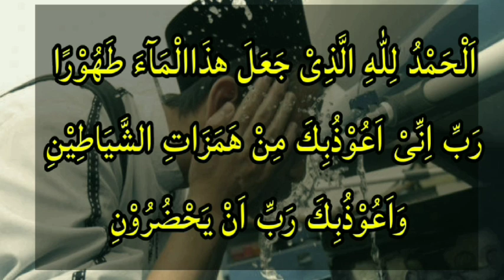Doa Sebelun Wudhu yang Benar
اَلْحَمْدُ للهِ الَّذِىْ جَعَلَ هذَاالْمَآءَ طَهُوْرًا رَبِّ اِنِّىْ اَعُوْذُبِكَ مِنْ هَمَزَاتِ الشَّيَاطِيْنِ وَاَعُوْذُبِكَ رَبِّ اَنْ يَحْضُرُوْنِ

AL HAMDULILLAAHIL LADZII JA'ALA HAADZAL MAA-A THOHUUROO ROBBI INNII A'UUDZUBIKA MIN HAMAZAATISY SYAYAATHIINI WA A'UUDZUBIKA ROBBI AYYAHDLURUUNI.

Segala puji bagi Allah yang menjadikan air ini suci dan menyucikan. Ya Allah, aku mohon berilndung kepada Mu dari godaan syaiton dan aku mohon perlindungan-Mu dari godaan syaiton yang akan datang